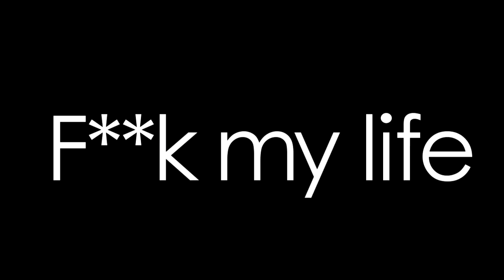Vlog #11 - les soeurs!!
Vive les soeurs!!
Partage, like et comment le vidéo pour m'aider!

Bonne semaine!
Chèvre.